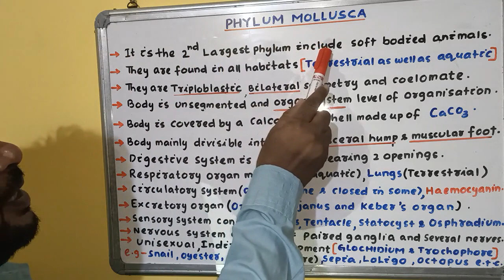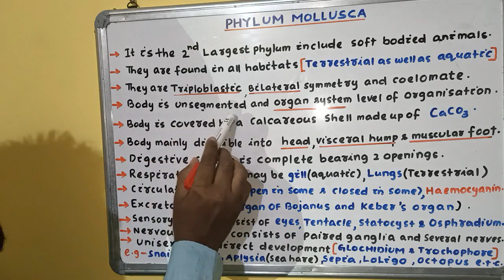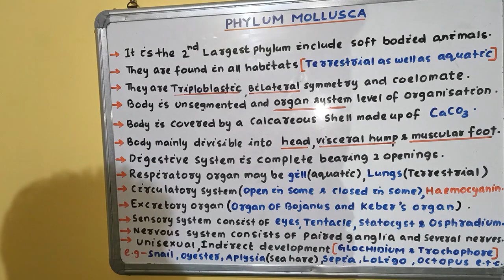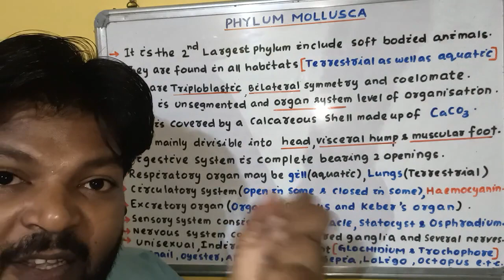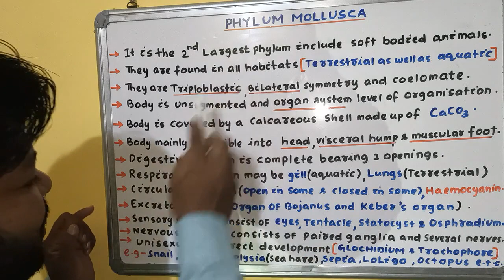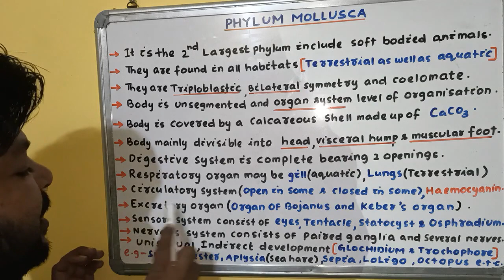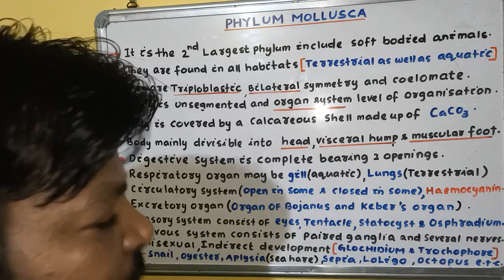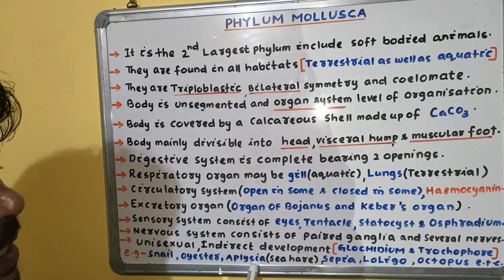ANIMAL KINGDOM: PHYLUM MOLLUSCA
In this lecture , we will cover the overall general characteristics of Phylum Mollusca.